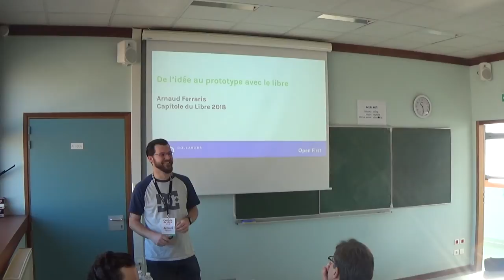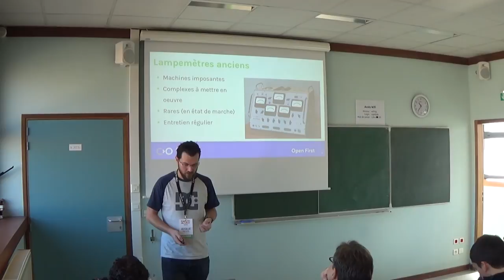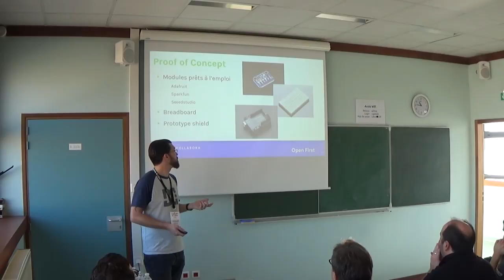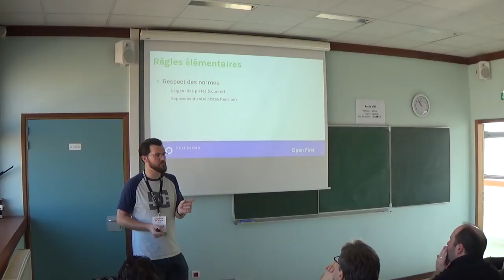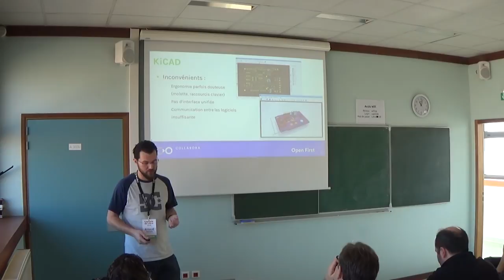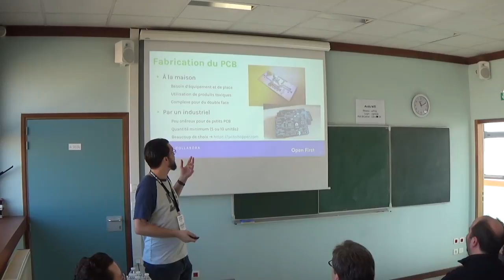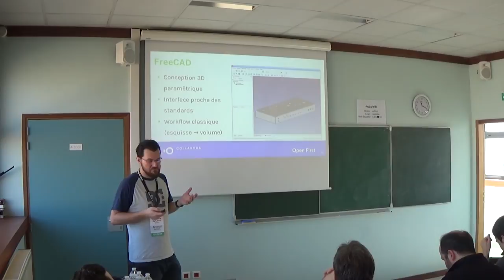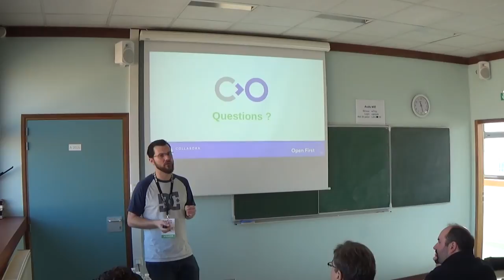De l’idée au prototype avec le libre — Arnaud Ferraris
À l'heure où les Arduino, RaspberryPi et autres offrent un accès facilité aux cartes de développement, chacun peut se lancer à moindre frais dans un projet d'objet intelligent et/ou connecté.

Un premier projet sera généralement constitué de modules "sur étagère", mais dès qu'il prendra un peu d'envergure, il sera souvent souhaitable d'intégrer toute l'électronique dans un seul et même "shield" ou "HAT", nécessitant l'utilisation d'outils de développement électronique.
L'aspect mécanique ne sera pas à négliger, tout comme le développement du logiciel embarqué.

Lors de cette conférence, nous vous présenterons certains des outils libres disponibles pour mener à bien chacune de ces taches, puis nous montrerons comment ces derniers (notamment FreeCAD, KiCAD, gcc et avr-libc), ont été utilisés lors de la réalisation d'un shield lampemètre pour Arduino.